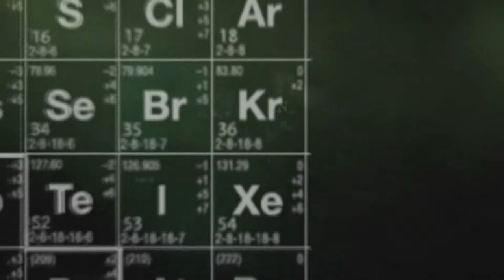BB 2x04 Escenes eliminades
Escenes Eliminades BB 2x04
Doblatge: Hernán Fernández, Domènech Farell
Realització: Oriol Busquet, Hernán Fernández